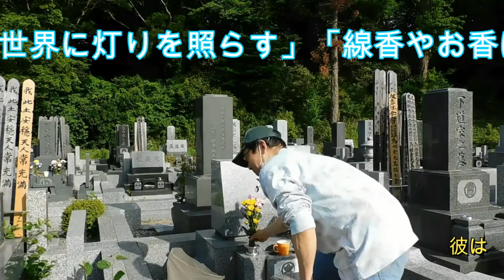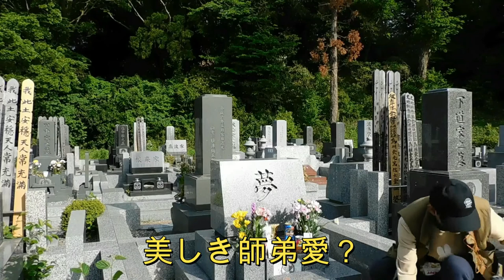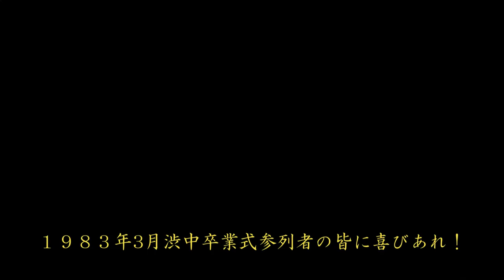墓参り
想像もつかない有名人の自殺が続きましたね！限りある自分の命を大切にしましょう！失敗は生きてる証だよ！人生は自分の思う通りに行かないのが当然のことです！今できることに全力投球だね！苦悩が楽しい人生を作り出すよ！今の自分のように！